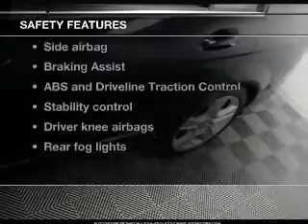2011 Mercedes-Benz C-Class - Des Plaines IL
Year: 2011
Make: Mercedes-Benz
Model: C-Class
Trim: C300 Sport
Engine: 3.0 liter 6 cylinder 24 valve
Transmission: 7-Speed Automatic
Color: Capri Blue Metallic
Mileage: 20350
Address:
855 Rand Rd